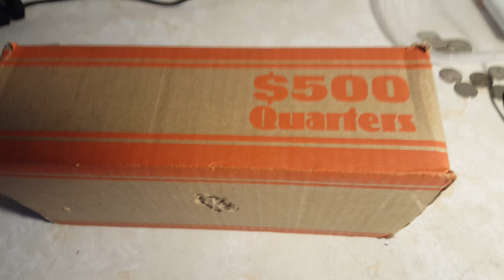$500 box looking for silver and 2019-W& 2020-w with V(75) come see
Ok i play with🤑 money💲 and I make money🤑 with money 😲

    LIKE*A*BOSS

            OR
 BANK   ROBBER😂🤣😎🤐💰💴💵💶💷💸💳💰💴💵💶💷💸💸💰💴💵💶💷💸💸💰💴💵💶💷💸💳💱💲💲💲💲💲💲💲💲💲💲💲💲💲💲💲💲💲
 gift card
WHO LIKE'S FREE  MONEY 💲💲💲💲💲💲 come see what I do 🤑🤑🤑🤑🤑🤑🤑🤑🤑🤑🤑🤑🤑🤑🤑🤑🤑🤑🤑🤑🤑🤑🤑🤑🤑🤑🤑🤑🤑💲💲💲💲💲💲💲💲💲💲💲💲

$10,000 come be a winner tell your friends and family members I give away money free thank you.